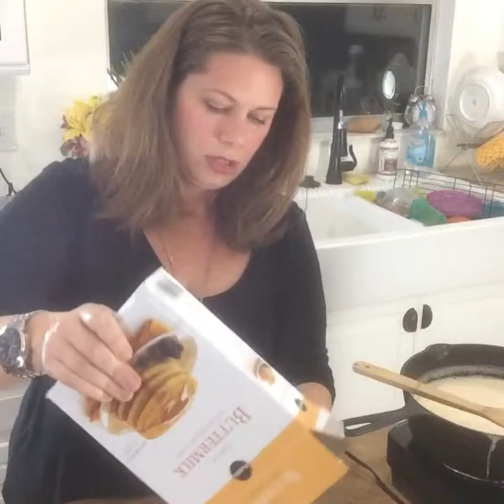Preparing MAKE AHEAD BREAKFASTS with April from Mama Loves Food LIVE on Facebook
TODAY I'm sharing how to prepare Make Ahead Breakfast Crescent Rolls & Waffles!